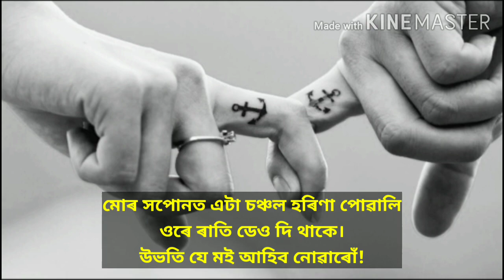|তোমাৰ পৰা মোলৈ। কবি: হীৰেন ভট্টাচাৰ্য। আবৃত্তিকাৰ: পূৰ্ণিমা বৰুৱা।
A poem by Hiren Bhattacharya.